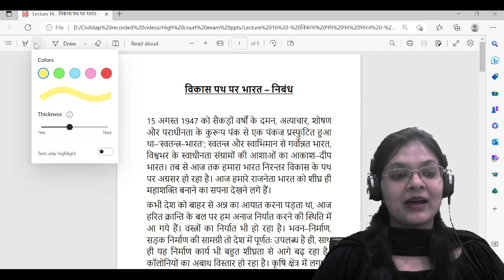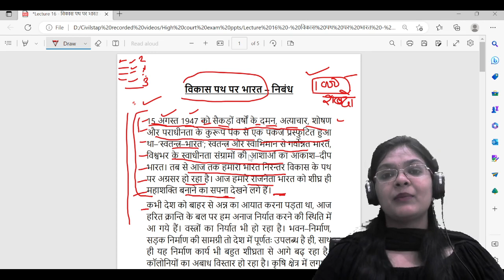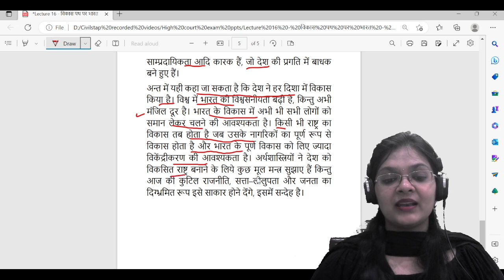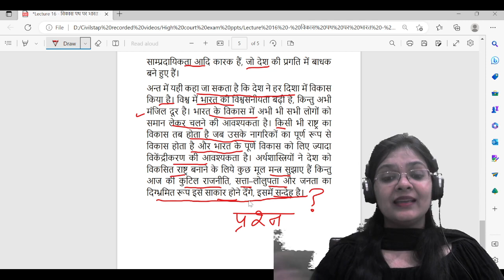HP High Court Clerk Mains | Hindi | Class- 24 | निबंध | Tufani pahadi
Join TGT Arts & Commerce Batch- 1(2023) Starting from 23rd January 2023

Join TGT Commission Non-Medical Batch- 1 (2023) Starting from 23rd January 2022

Join TGT COMMISSION MEDICAL BATCH -1 STARTING FROM 8TH FEBRUARY 2023

Join HP JBT COMMISSION BATCH -1 STARTING FROM 30TH JANUARY 2023